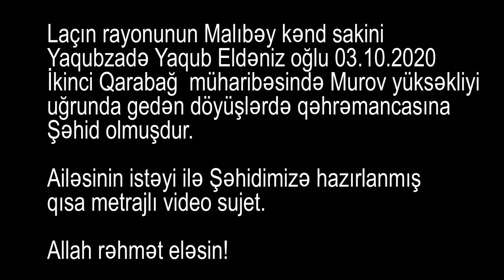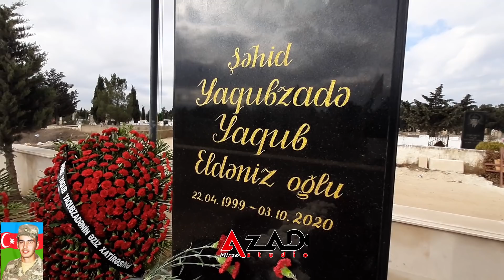Urekleri parcalayan Lacin Sehidi Yaqub Yaqubzade Ruhu sad olsun🙏🇦🇿✊